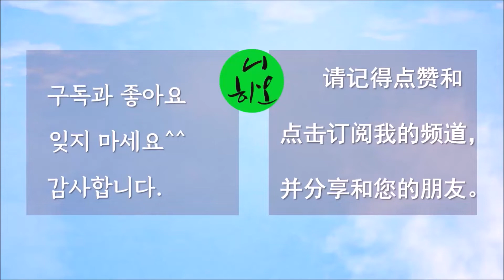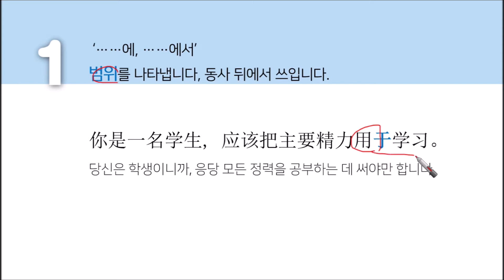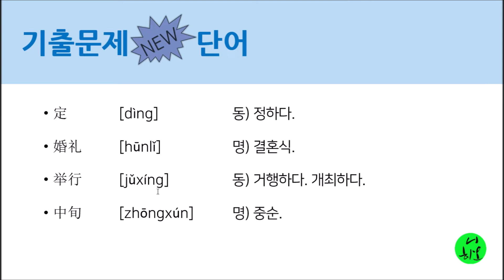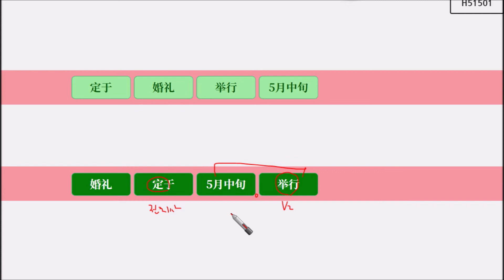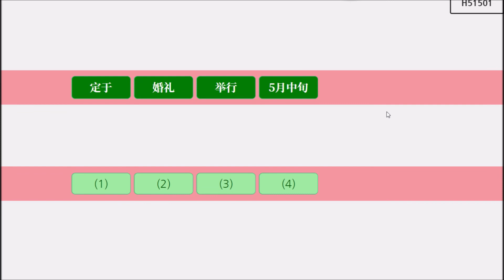5급 작문 파트 1 기출문제풀이, "혼례는 5월 중순에",전치사,于#중국어#중국어문법#니하오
중국어 HSK 5급 작문 파트 1: 주어진 단어를 어순에 맞게 배열하는 문제, 중국어문법, 올인중국어문법,니하오,전치사,于